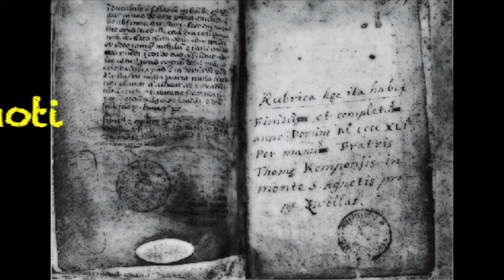6. Gli sregolati moti dell'Anima - L'Imitazione di Cristo